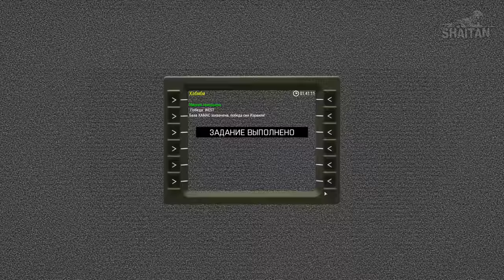Атака на базу и артиллерию • ArmA 3 Серьезные игры [4K]